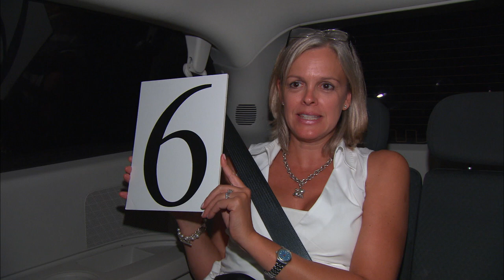Come Dine With Me: Lynn's Dessert Is A Secret Failure (S1, E3) | Lifetime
Despite telling her otherwise, Lynn's guests hate her dessert, in this scene from Episode 3 (Dinner To Go-Go) of Come Dine With Me.

Come Dine With Me
Season 1
Episode 3
Dinner To Go-Go